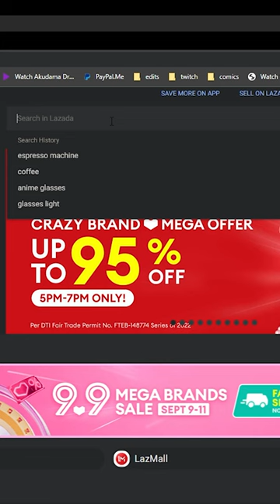So i wanted an espresso machine for 9.9 then played apex | VIBES ONLY 001